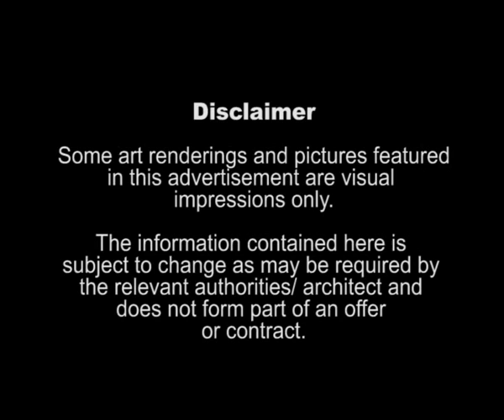Tropicana Grande Dijaya Corp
The latest Luxury Condo in Tropicana & surrounded by thriving neighbourhood such as Kota Damansara & Ara Damansara. Contact our hotline at 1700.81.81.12 & we will assign one of our specialist to meet up with you for further information.